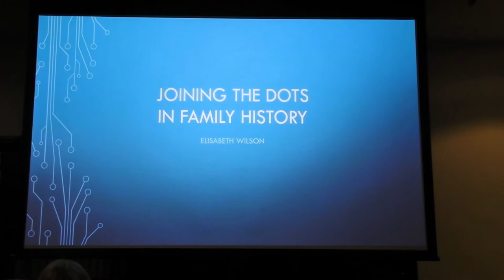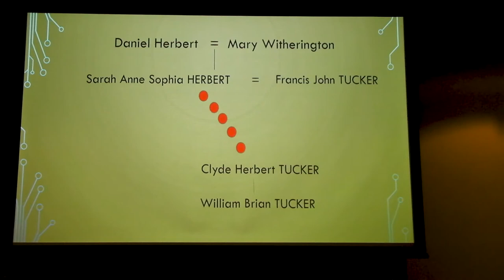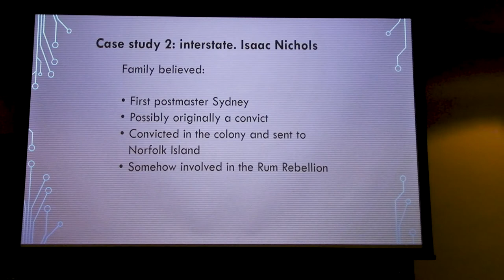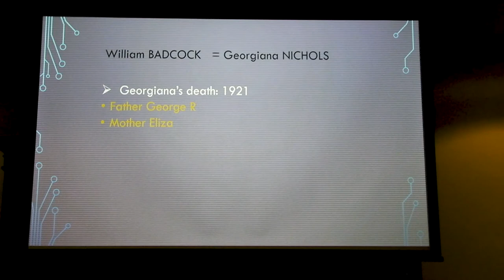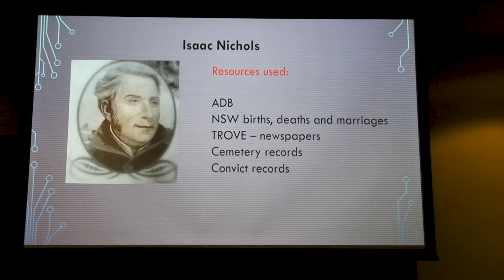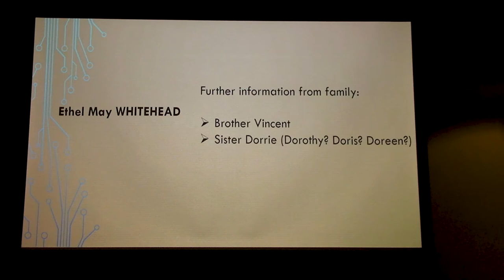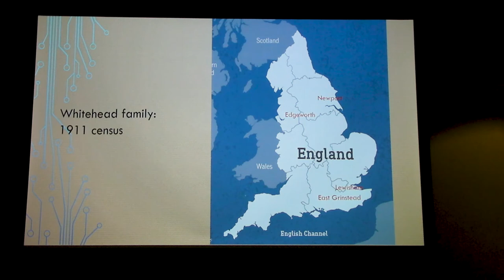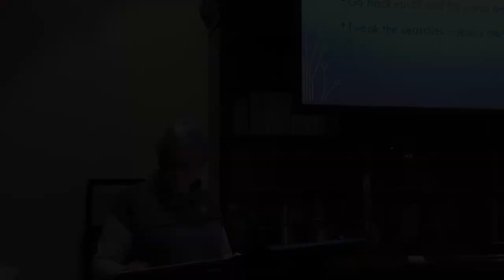Joining the dots of Family History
Come along and learn how to join the dots of your family history with Dr Elizabeth Wilson.